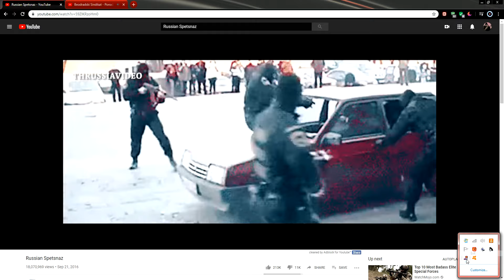Spetnaz Training & Serbian Music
Do not own the rights to the audio or video.